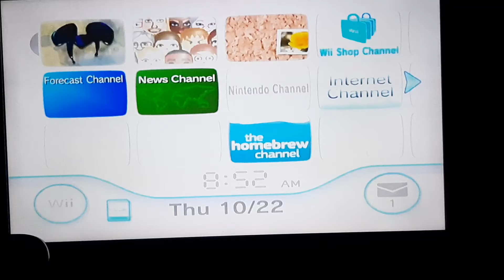POWER OF MAGIC!!!| Epic Mickey (Part 1) Dark Beauty Castle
Sorry if the footage is a bit werid, this is the first time doing this in a while. I will try to fix up some stuff in later episodes, so dont worry!

Link to Purchase Epic Mickey on Amazon